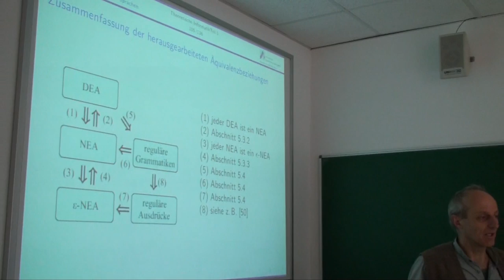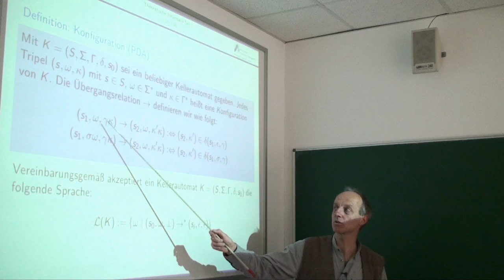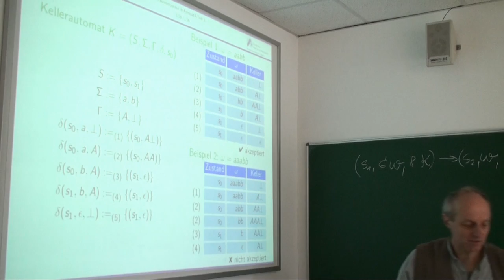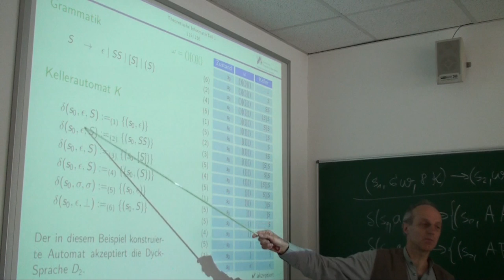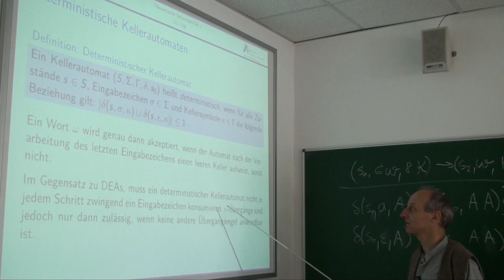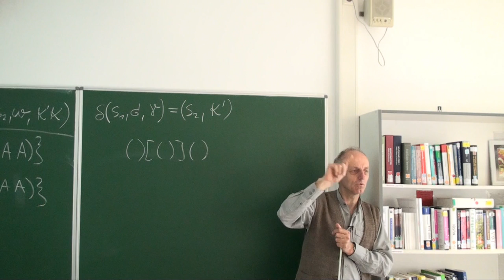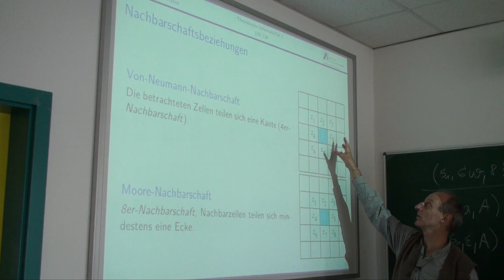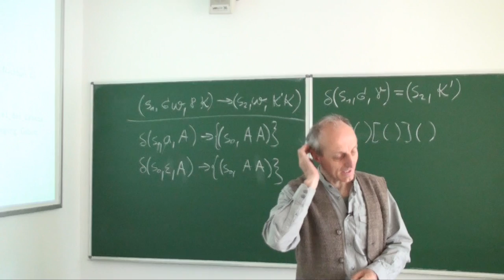Theoretische Informatik Vorlesung Nr. 15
Videoaufzeichnung der Vorlesung Theoretische Informatik Nr. 15 an der Hochschule Ravensburg-Weingarten vom 27. Mai 2013. Für die Vorlesung werden die Bücher "Theoretische Informatik" von Dirk W. Hoffmann und "Grundkurs Künstliche Intelligenz" von Prof. Wolfgang Ertel verwendet.

Die Themen der Aufzeichnung sind:

Endliche Automaten
- Kellerautomaten 2:19
- Transduktoren 1:06:49
- Zelluläre Automaten 1:10:05